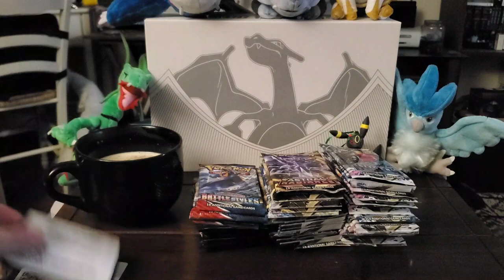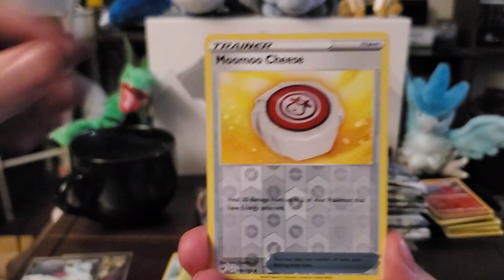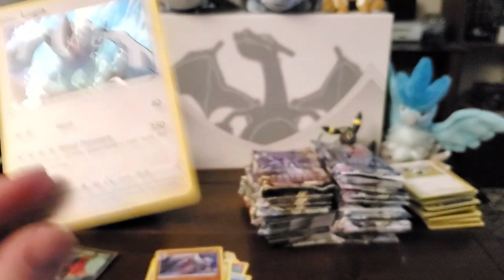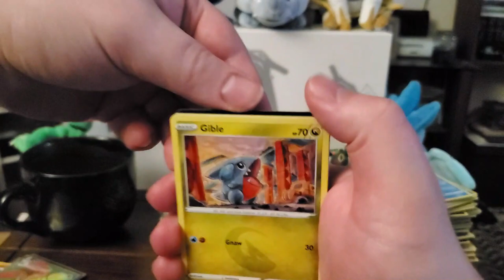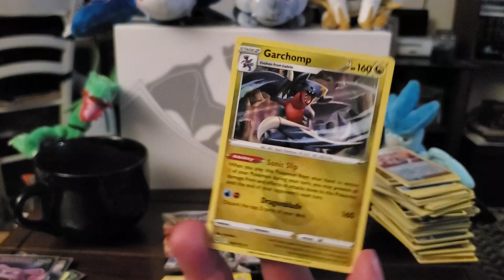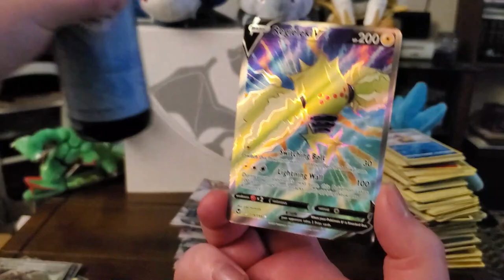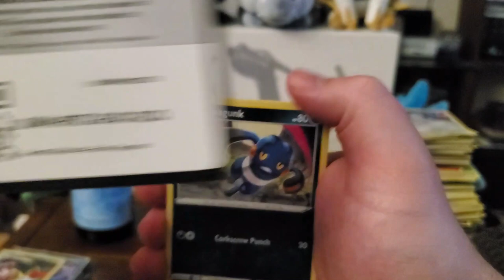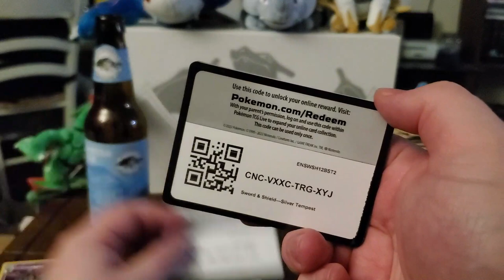Booze N' Packs Night Part 3: Holiday Edition!!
It's a little late in the season but join me for a special holiday edition of Booze N' Packs!!